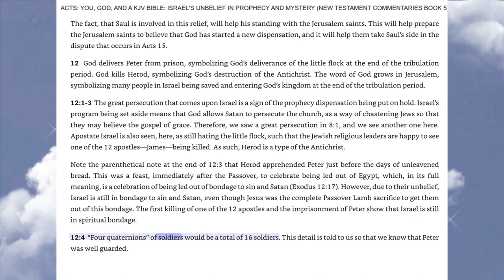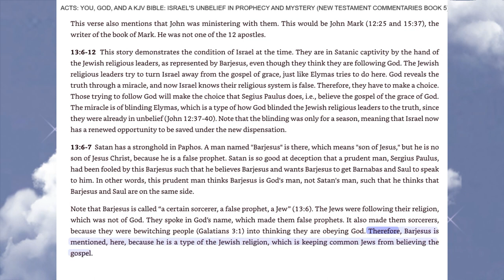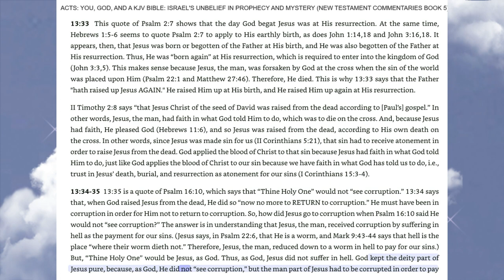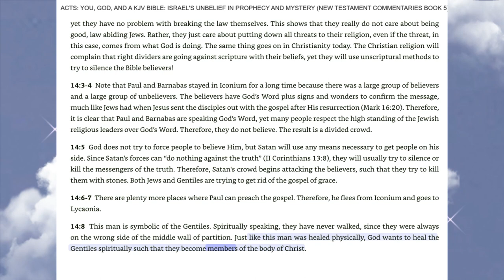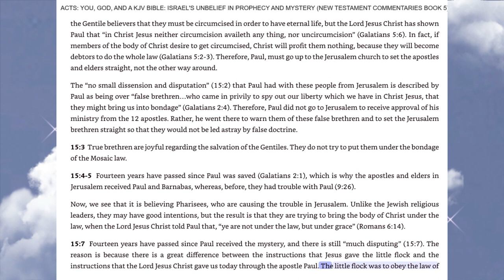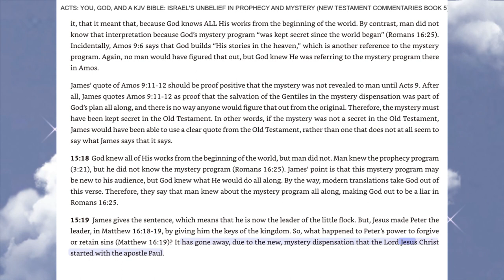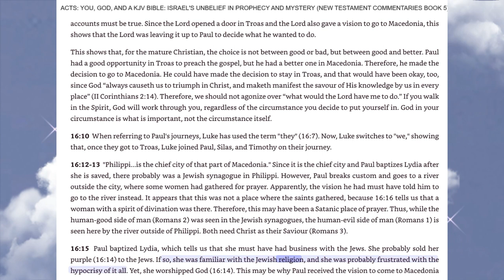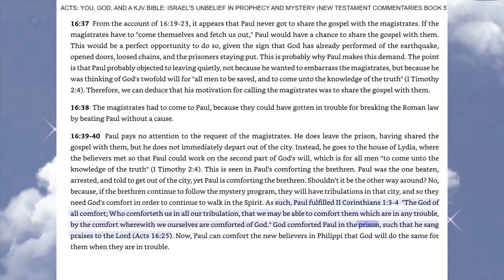November 13, 2023-Acts-Israel's Unbelief in Prophecy and Mystery-Part 4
Acts-Israel's Unbelief in Prophecy and Mystery-Part 4-By Eric Neumann